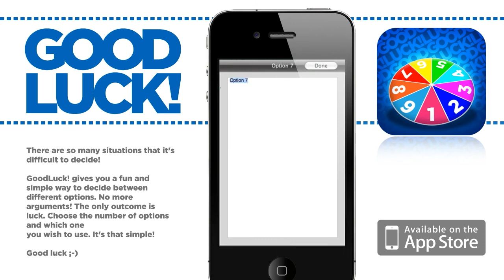Good Luck! - App for iPhone - There are so many situations that it's difficult to decide!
There are so many situations that it's difficult to decide!

GoodLuck! gives you a fun and simple way to decide between different options. No more arguments! The only outcome is luck. Choose the number of options and which one
you wish to use. It's that simple!

Good luck ;-)